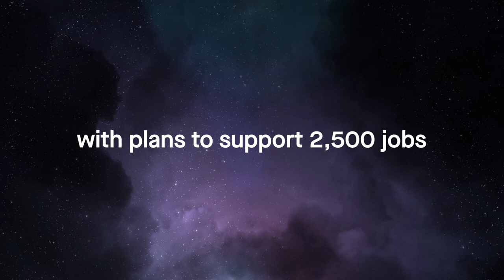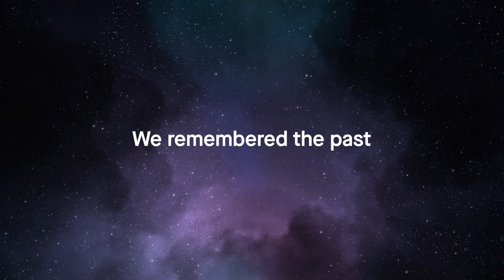Space Park Leicester’s first year – moments to remember and the next phase of development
Space Park Leicester, the city’s hub for space research and innovation, is celebrating a year of unprecedented successes as it marks the first anniversary of its opening. It comes as a new ‘Space City’ cluster is launched in Leicester that will create one of the largest and most connected Enterprise Zones for space-related activities in the UK.

Officially opened by British astronaut Tim Peake in March 2022, Space Park Leicester is a unique single-site science and innovation park dedicated to – and specifically designed for – space-related companies and researchers, covering enterprise, innovation and teaching.

Space Park Leicester will continue to build on the space science heritage of the University of Leicester and increasing its collaboration with industry, national and international partners. Its ambition for the future is captured by a growing science portfolio and plans to physically expand into a commercially focused additional phase of Space Park Leicester called Digital Space Futures. This film reflects on the past year and provides a glimpse of the next phase of Space Park Leicester’s development.